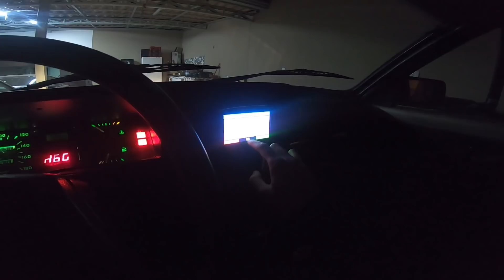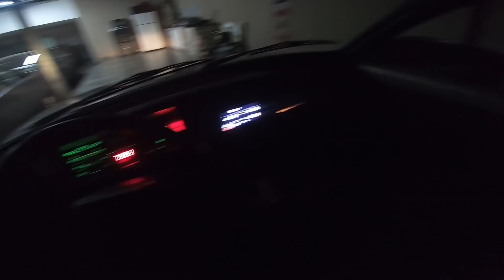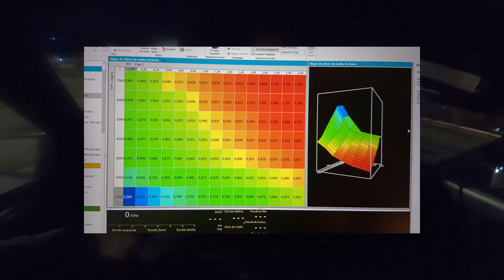CHEVETTE TURBO APAVORA NO TRÂNSITO!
O Chevette ta caminhando pra ficar cada dia melhor, hoje dei mais um tapa no acerto, ficou mais liso, ta tão forte que começou a cuspir a pressurização rsrs

🔵 Instagram da Lenza PowerChips: @lenzapowerchips